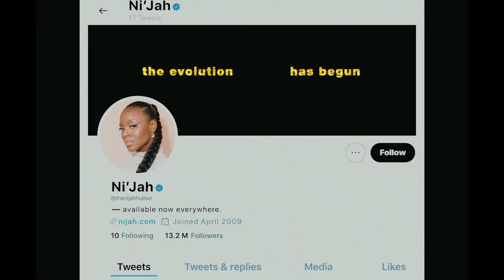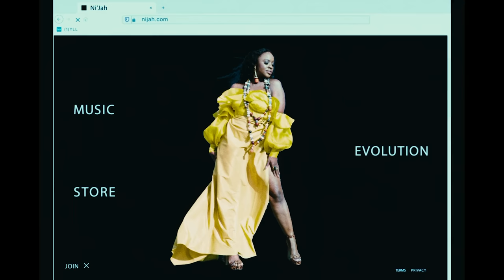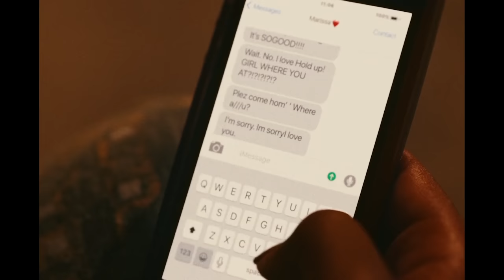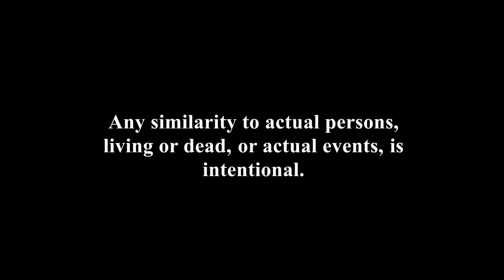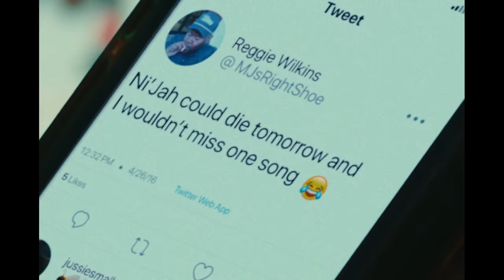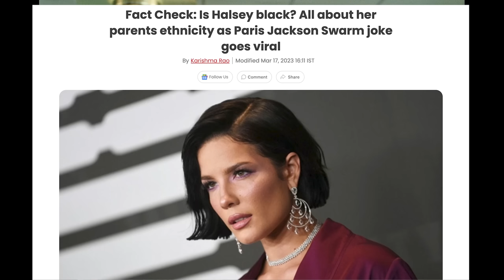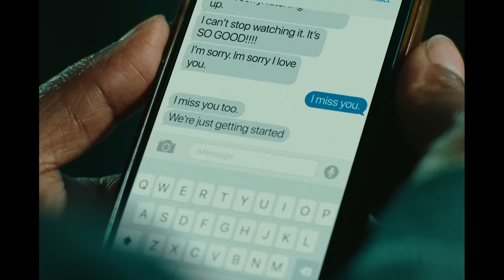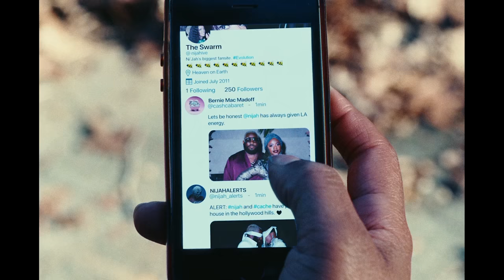EVERY Easter Egg In SWARM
Who's your favorite Artist? This is a breakdown of every Easter Egg I was able to find in Amazon's New Show Swarm.